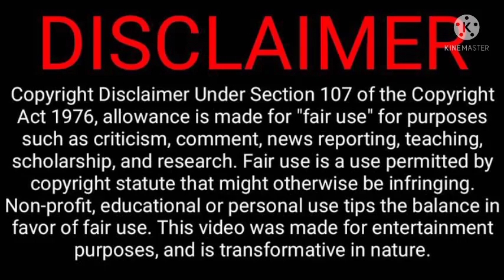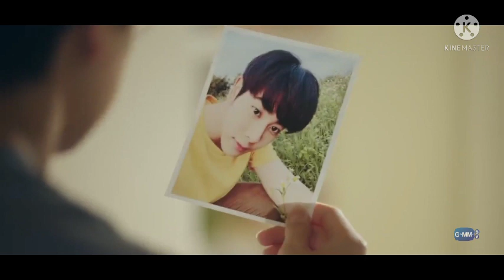Fish Upon The Sky Explained in Hindi *Epi 6* | BL | BL Series | BL Drama Explained in Hindi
Hello friends 💜 in this video I will give a Hindi explanation of Fish Upon The Sky (ep 6) which is Thai romance, friendship, comedy BL drama

Starring

Naravit Lertratkosum (Pond) and Phuwin Tangsakyuen (Phuwin).

Fish Upon The Sky explained in Hindi ep 6
Fish Upon The Sky BL Drama explained in Hindi
Fish Upon The Sky the series Thai drama
Fish Upon The Sky the series episode 1 eng sub
Fish Upon The Sky episode Hindi explained
Fish Upon The Sky Thai BL Drama Hindi Explanation

Theory of Love Explanation in Hindi :-

Note- All the images/pictures shown in this video belongs to all the respected owners and not me